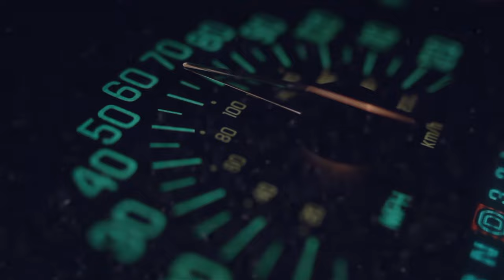FNaF 6 - Midnight Motorist Remix by Hydra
Hey everyone! Made another FNaF remix since the other ones were really appreciated by people. This time I worked a bit more on the video itself and it was really worth it! Midnight Motorist is also my favorite track of FNaF 6 so I thought: Why not?

Anyway, enjoy the music and thanks for listening!

Original by @ionicsmusic
Minigame footage from Dankish 4
Special thanks to Eris Falling for the MIDI file!